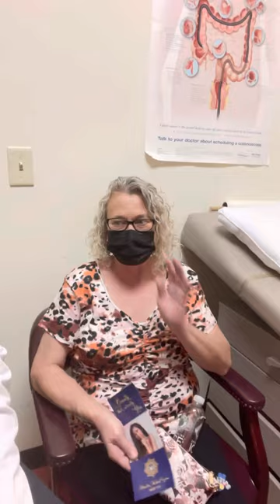80lbs weight loss 1 year after ESG!!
We are the premier choice for non surgical weight loss: ESG, ORBERA, spatz3 and Bariatric revision. 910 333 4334. AMGweightloss.com